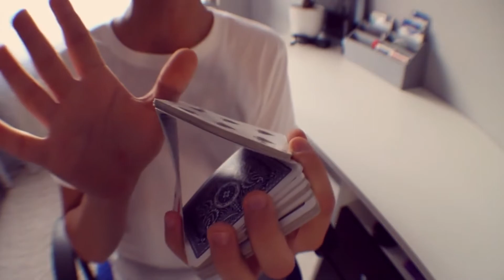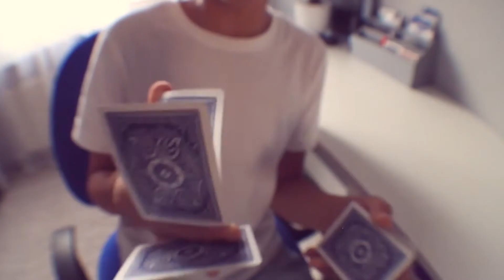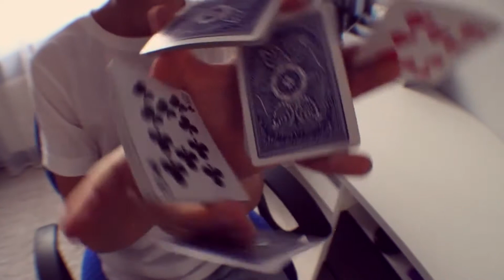Shifting Shapes // cardistry ft. Alex Bryuler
What's your favorite move?